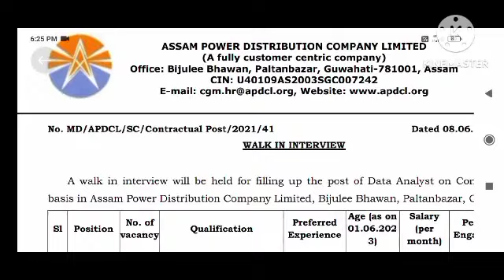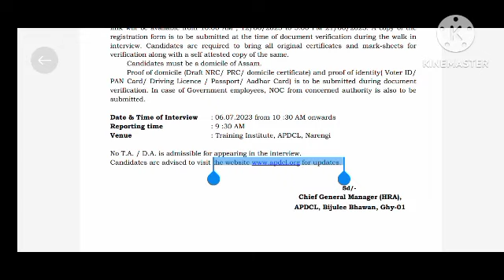Apdcl new vacancy 2023 | Assam jobs news today